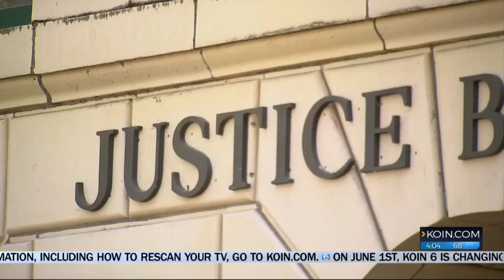Eagle Creek Fire teen ordered to pay $36 million